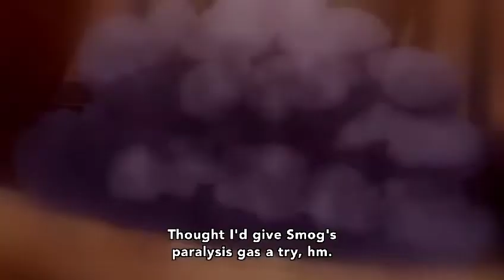Karma Akabane VS Grip (assasination classroom) - English sub